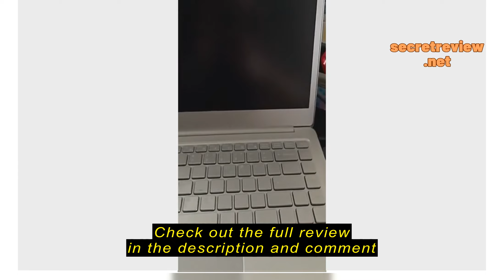Review ABEX SG WIRELESS MOUSE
ABEX SG

 ABEX SG WIRELESS MOUSE